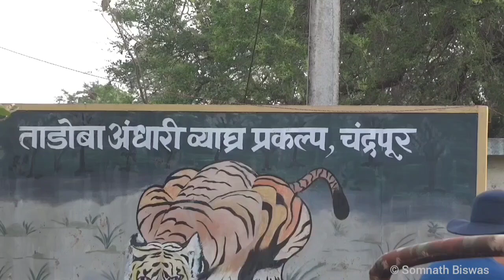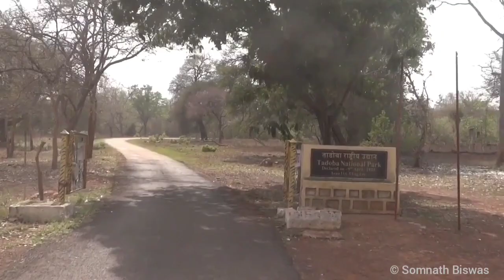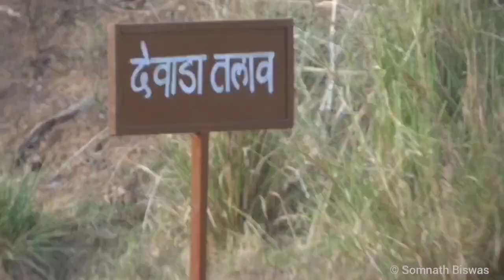Tadoba-Andhari National Park /T A T R / Tiger Reserve.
Notably Maharashtra's oldest and largest National Park, the "Tadoba National Park", also known as the "Tadoba Andhari Tiger Reserve" is one of India's 47 project tiger reserves existing in India. It lies in the Chandrapur district of Maharashtra state and is approximately 150 km from Nagpur city. The total area of the tiger reserve is 1,727 Sq.km, which includes the Tadoba National Park, created in the year 1955. The Andhari Wildlife Sanctuary was formed in the year 1986 and was amalgamated with the park in 1995 to establish the present Tadoba Andheri Tiger Reserve. The word 'Tadoba' is derived from the name of God "Tadoba" or "Taru," which is praised by local tribal people of this region and "Andhari" is derived from the name of Andhari river that flows in this area.

29th April to 1st May 2015.